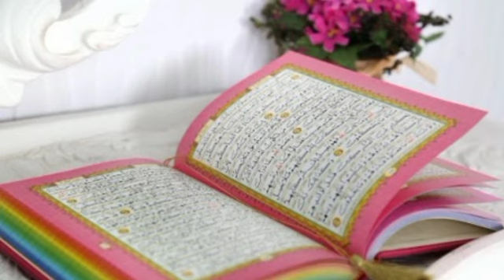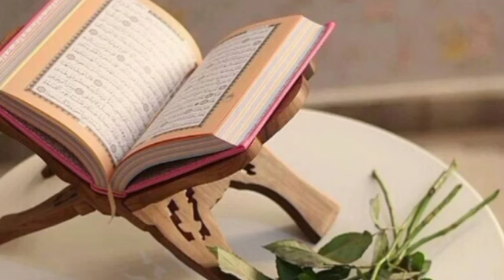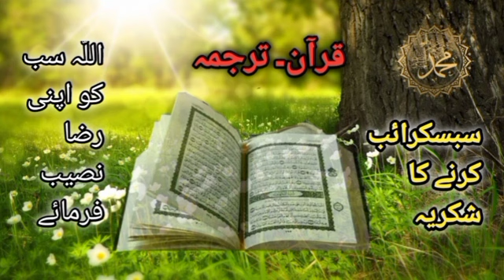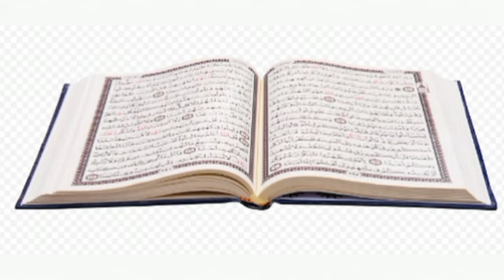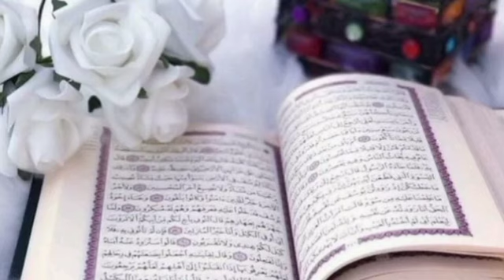Dars 164 Maeeda 20 Ayat 89-93 Mofti Naeem ullah"subscribe channel"@abumuaviapashtotarjuma1882